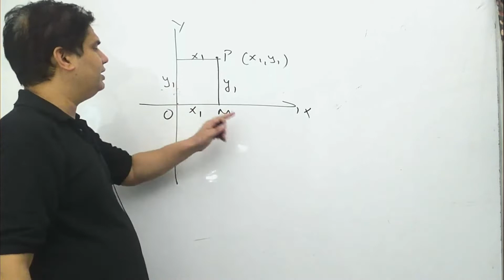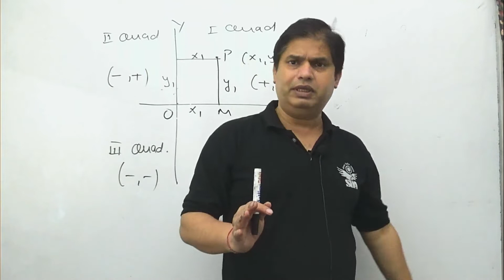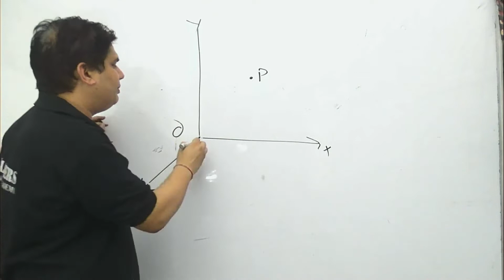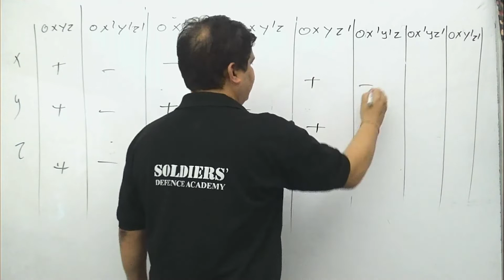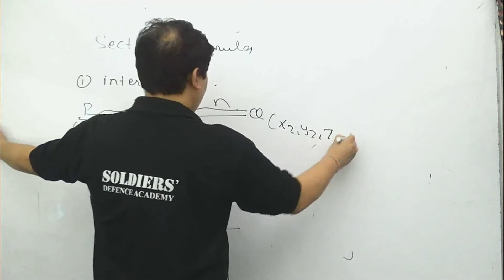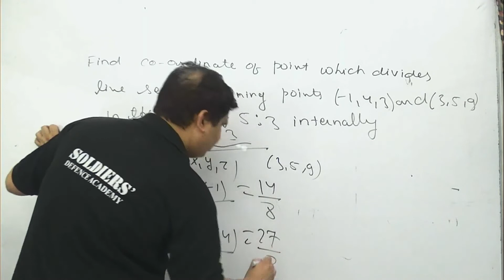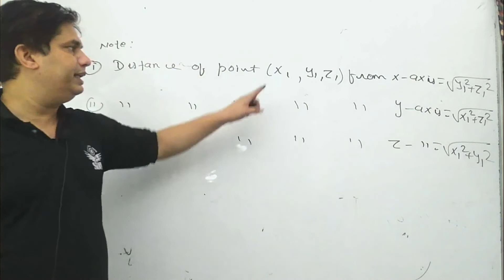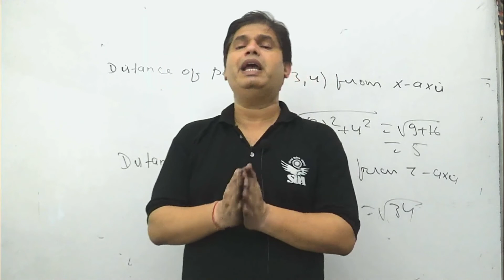Direction Cosines And Direction Ratios | 3D | B.M. Bhardwaj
Soldiers' Defence Academy is a prominent Coaching Institute for defence examinations and SSB interview in Prayagraj. It provides a well-directed and planned coaching for various defence examinations i.e. NDA, Air Force (X & Y Group), Navy (SSR & AA), Merchant Navy, NDA Foundation, NDA Pre-Foundation, MNS, CDS, CPF, AFCAT, ARMY, GD, Clerk, Nursing, ACC and for Non-Commissioned ranks.

Individual Physics is the most striking feature that covers a big portion in Defence Examination.

It has a well educated, experienced and top faculty who is always eager to help the students in the best possible and generous ways. It has a very dedicated SSB wing to guide the students and help them to calculate the OLQs in them that in turn ensures their Success. The Salient features of it are communication skills development & personality development classes for the students who want to pace with the changing world. We conduct the regular test, weekly tests, mock tests & mock SSB so that our students emerge strongly before the world in every adverse situation.

We have our own infrastructure which is fully equipped with 24×7 security, RO water Plant, Separate washrooms, fully A.C. Classroom, separate classrooms for SSB training, Physical fitness/GTO training ground, doubt clearance hall and e-form filling counters.

Study materials, provided to the students, are prepared under the supervision of retired commissioned officers and elite academicians. Class test, Weekly test, monthly test & online test are conducted regularity for the students. We analyse the progress report and their performance in the PTM(Parent-Teacher Meeting). A dedicated team of communication skills development assists the students to boost their confidence. All facilities related to defence entrance examinations are provided here.

Address: Malviya Road, Near Sapa Office, George Town, Prayagraj, Uttar Pradesh 211002